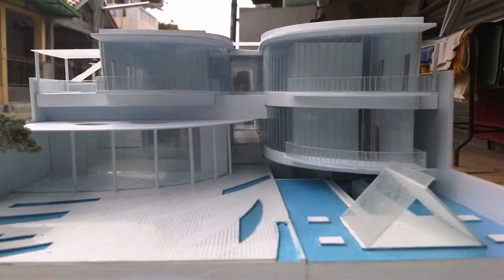New Design Inside The House (see description) (see description)